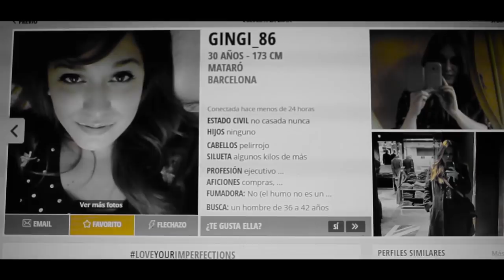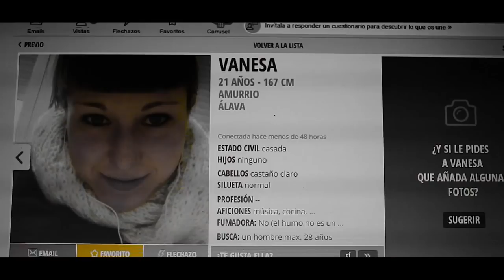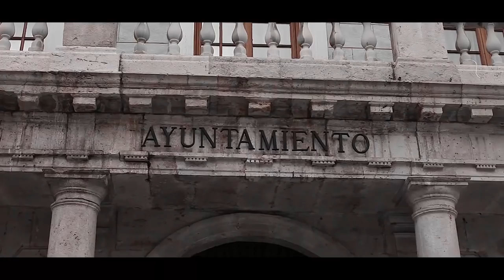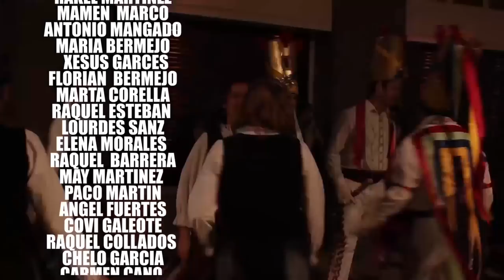VIVIR SIN PERMISO pelicula entera